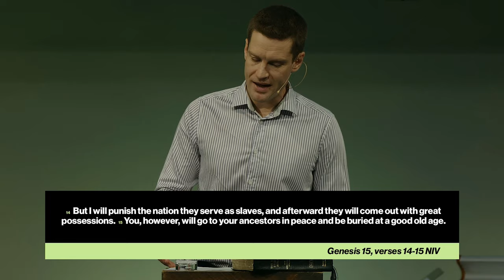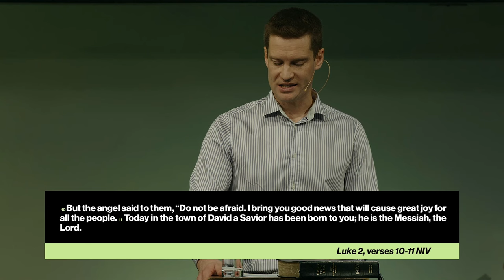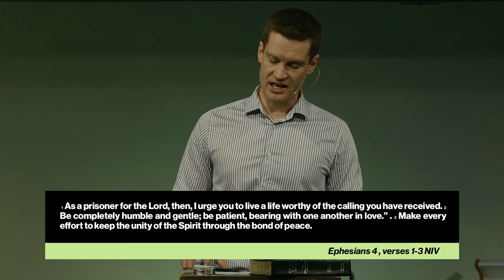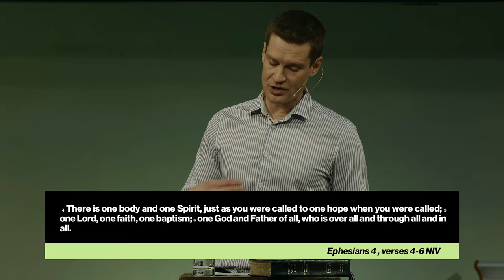Hope in His Peace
At church today we embark on a journey to uncover the rich, multifaceted nature of peace as presented in the Scriptures, and we’re going to do that by:

* examining its various manifestations in the Old and New Testament
* exploring three of its dimensions, namely relational, societal and personal
* and confronting the challenge of a lived experiential peace in our daily lives

Bible References:

📖 - Gen 15v13-15 NIV
📖 - Isaiah 9v5-6 NIV
📖 - Luke 2v8-14 NIV
📖 - Ephesians 4v1-6 NIV
📖 - Rev 21v1-4 NIV

Hope in His peace is part of the HOPE TALK SERIES.